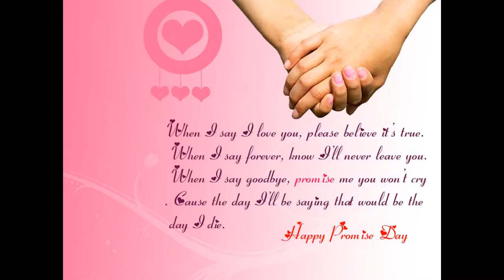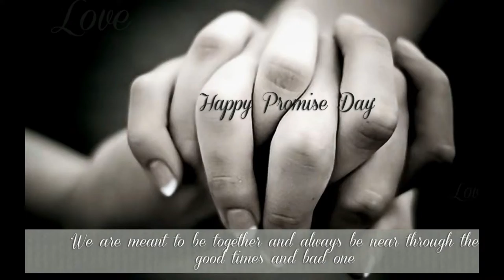Promise Day 2017/